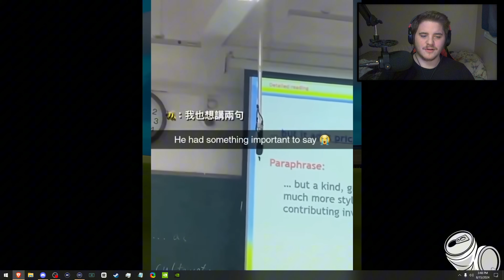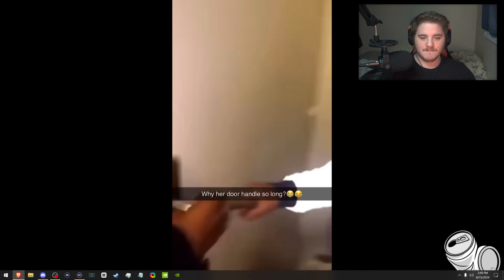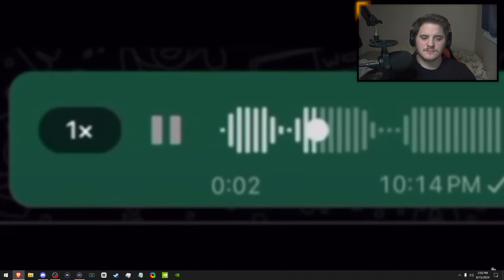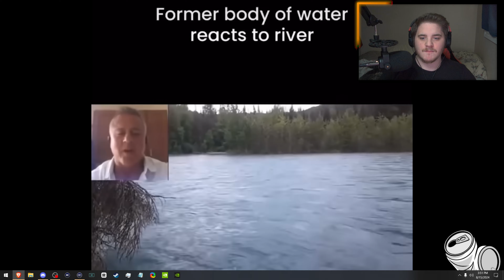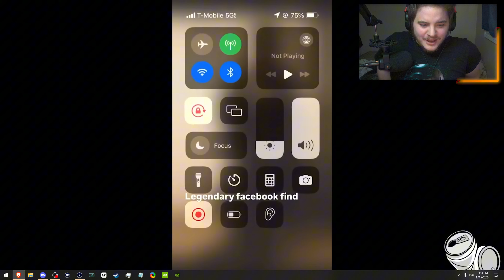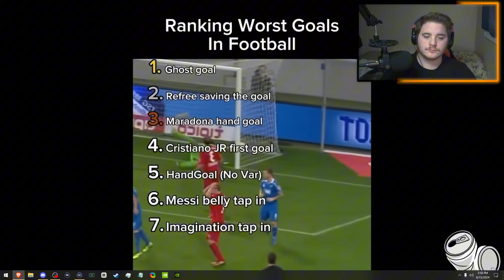Try Not To Laugh #5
In this video, I take on another "Try Not to Laugh" challenge with a bunch of hilarious clips. I’m terrible at these, but it’s always a good time! If you’re up for some laughs, grab some snacks, and let’s see how long you can hold out without cracking up.